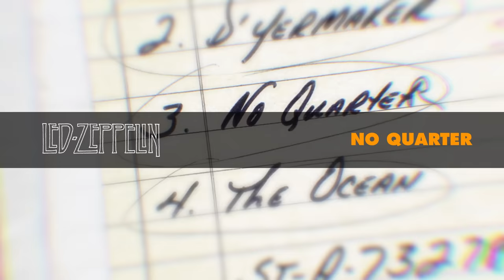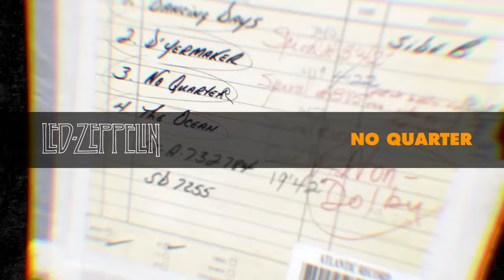Led Zeppelin - No Quarter (Official Audio)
Listen to Led Zeppelin - "No Quarter" from the album 'Houses of the Holy' (1973)